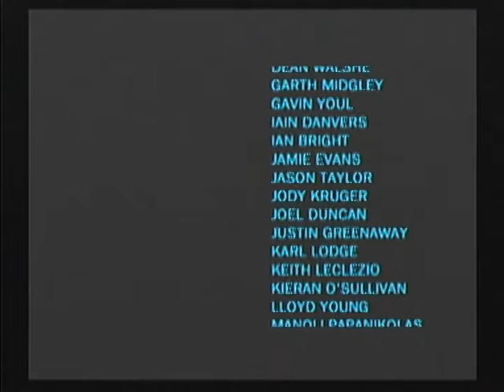Need my space this summer S2 - Star Wars Force Unleashed Episode 22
star wars force unleashed is a sci-fi game from the star wars series following a sith apprentice named Star Killer.